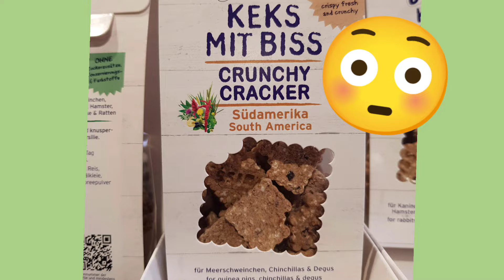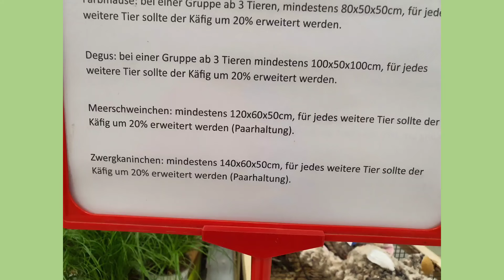Kaninchen kaufen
Kaninchen in der Zoohandlung kaufen?
Wie gut wird man beraten?

Link zum Kaninchenratgeber, in dem ich all die Fragen beantwortet habe, die mir häufig gestellt werden:

WERBUNG in eigener Sache und da Produktnamen sichtbar sein können

Programme : ibispaint, canva, flipaclip, videoguru

Lass gern ein Abo da, damit Du immer fachlich gut informiert bist und keine unserer zündende Ideen und Gewinnspiele verpasst!
Wenn Du mir schreiben möchtest, findest Du mich auf Insta unter gleichem Namen oder Du schickst eine mail

Benötigst Du seriöse Infos zur freien Wohnungshaltung, dann bist Du bei Mara von Kaninchenerfahrung genau richtig: